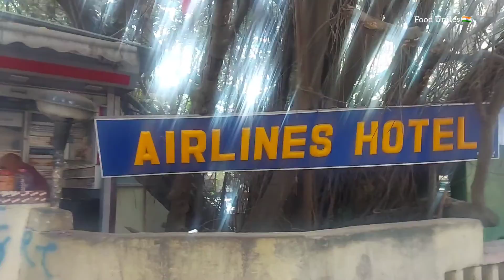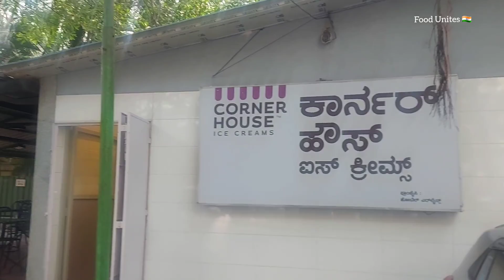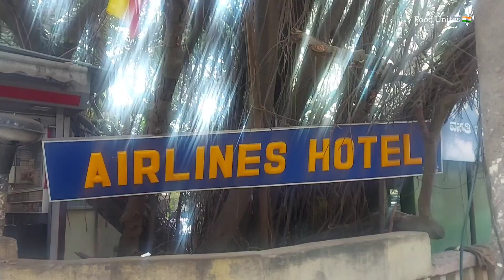CUBBON SUNDAY DOG PARK | AIRLINES HOTEL | CUBBON PARK - AIRLINES HOTEL TRADITION BREAKFAST |DOG LOVE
Cubbon park one of the very few green carpets of the town remains special and iconic till date!
Finishing a walk here and visiting Airlines hotel in the Lavelle Road for the breakfast is considered a classic tradition of old Bangalore.
Today we tried the same and we had great fun.
Especially the Sunday Dog park will spread great joy, a canine heaven for sure.

You should surely enjoy this famous ritual and have a great fun.